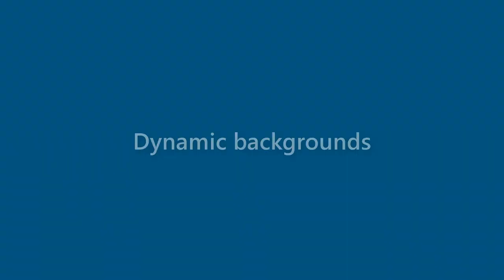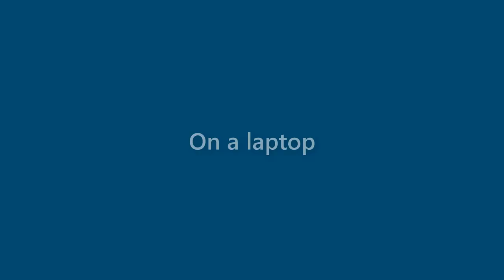Jasper Frost - appearance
Name Look - Jasper Frost - appearance. In this video we present "Jasper Frost" name look and feel in various scenarios.
This video will cover:
How does "Jasper Frost" look as a personal letterhead?
How does "Jasper Frost" look on a business card?
How does "Jasper Frost" look on a computer/laptop screen?
How does "Jasper Frost" look with different background colors?
How does "Jasper Frost" look with various fonts?